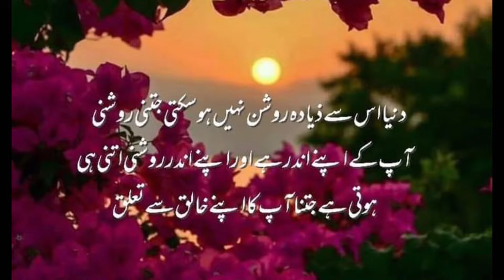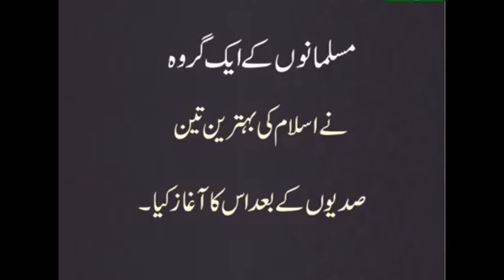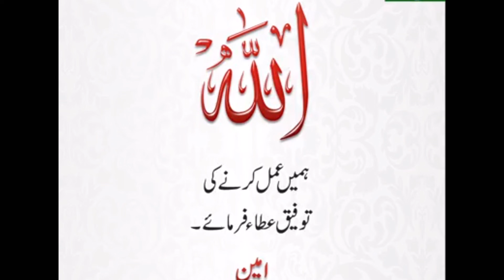Eid miald un nabi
We cannot differentiate what is right what is wrong we just start following by looking around us may allah bless us the right path Aameen